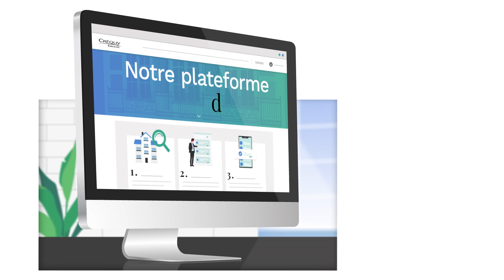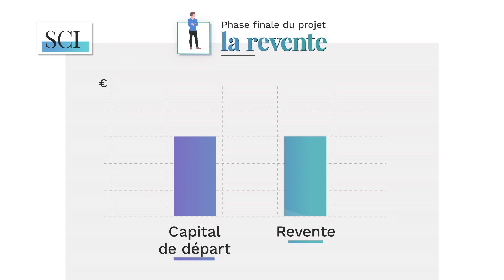LES SOLUTIONS CREQUY INVEST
Complémentaires à notre gamme d'immobilier direct, nous vous proposons les Solutions Créquy Invest. Ces véhicules financiers collectifs, dont les parts sont accessibles dès 10 000€, vous permettent d'envisager en toute simplicité une défiscalisation rapide, efficace et adaptée à votre situation. En relation direct avec un opérateur, vous profitez pleinement de votre avantage fiscal.